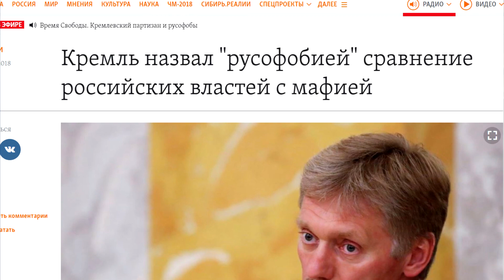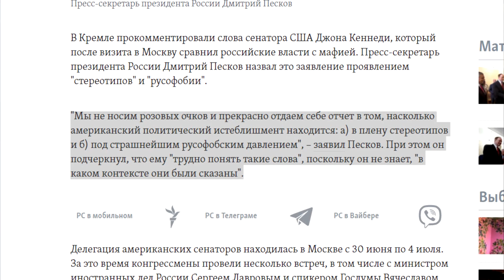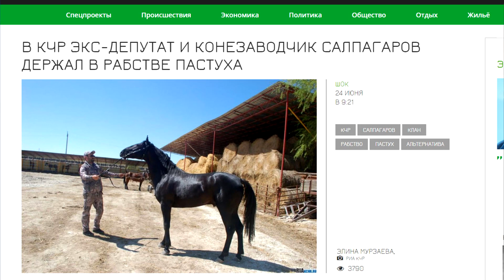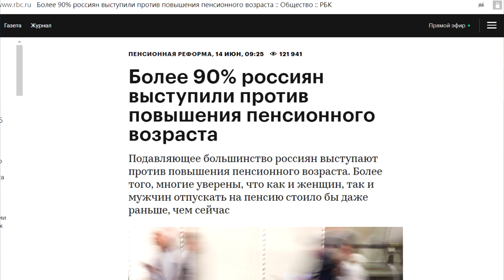Российская власть это МАФИЯ. Leon Kremer #12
Пресс-секретарь Владимира Путина  Дмитрий Песков назвал русофобами американских сенаторов и конгрессменов. Русофобом в наше время можно стать, если просто сравнить российское правительство с мафией. Зато русофобом нельзя стать, если держать у себя в конюшне русских рабов или воровать у населения миллиарды, которые могли пойти на здравоохранение и качественные дороги. Затронем также тему пенсионной реформы, которой в 61-ом регионе РФ  власть  дала положительный отзыв